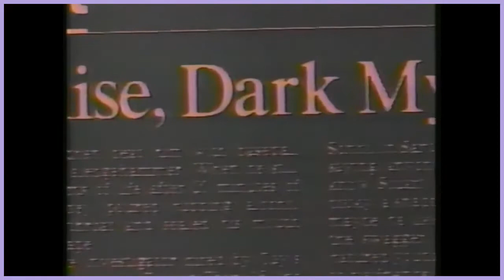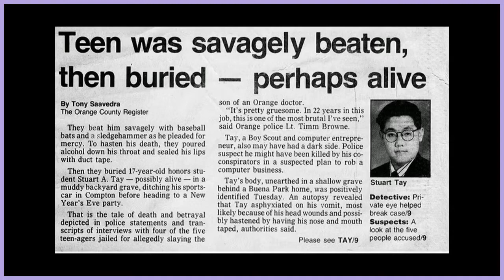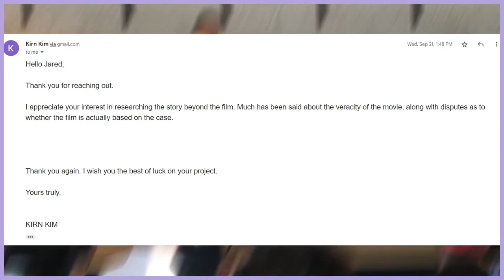The (Actual) Second Fast and Furious Movie | Better Luck Tomorrow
The Fast and Furious Franchise has lasted for over 20 years, spawned ten movies, and grossed billions of dollars. But today we look at the lost Fast and Furious film titled Better Luck Tomorrow, an indie film about the struggles of youth, crime, and the model minority, all spawning from a real-life murder almost 30 years ago.

Music featured in this video:
Too Good, Too Bad - Seatbelts
Ado - Odo
Tokyo Drift (Fast and Furious) - Teriyaki Boyz
Good Grief - Kaz Moon
Premonition - Undertale OST
Smile  - Kowkaine
Furious - Kaz Moon